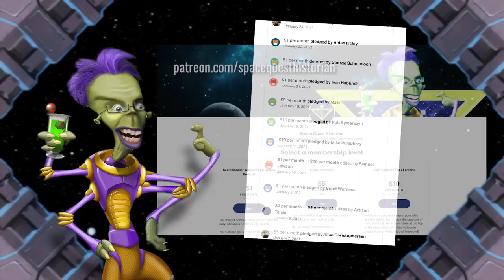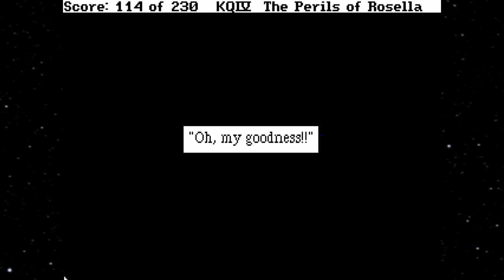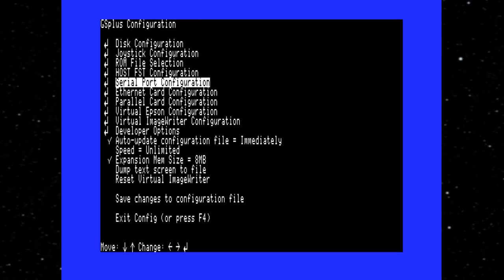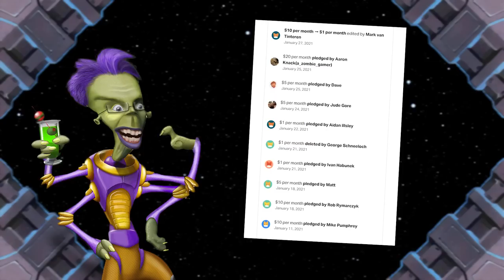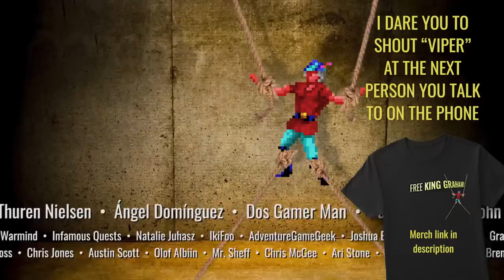King's Quest IV: A Fair and Balanced Retrospective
It's time for Princess Rosella to shine in her own adventure. She's teleported to the land of Tamir and embroiled in a high-school drama between two insect ladies who keep stealing each other's jewelry.